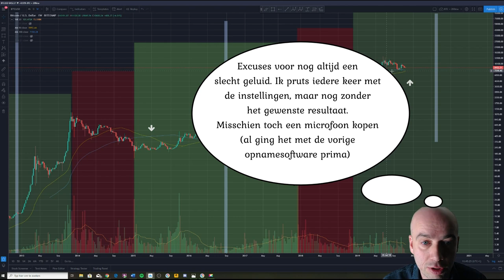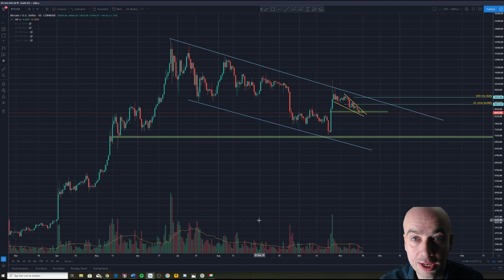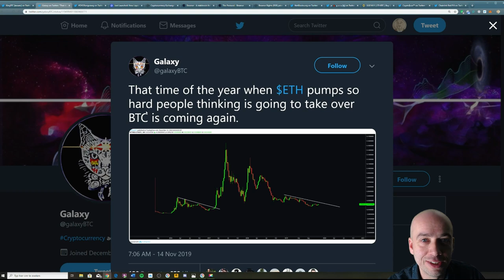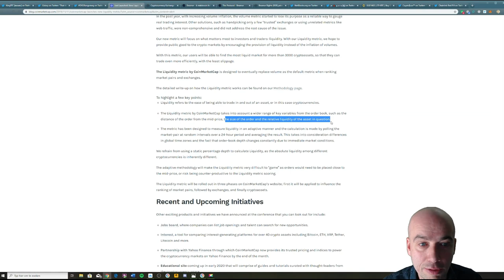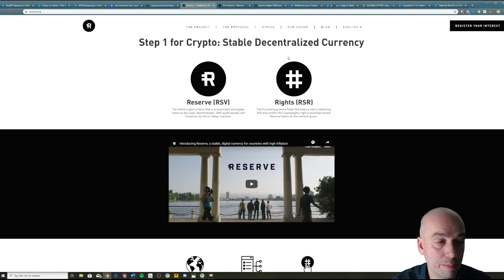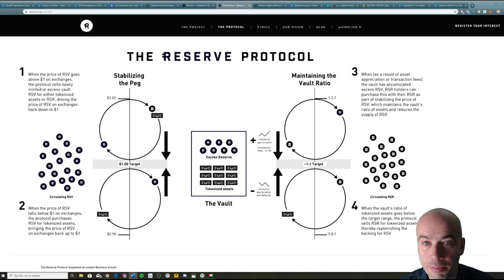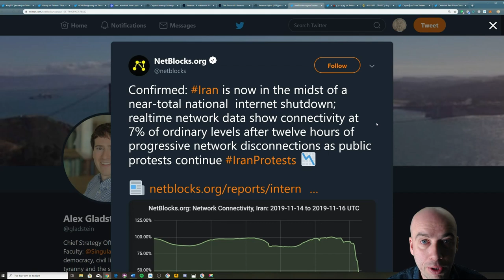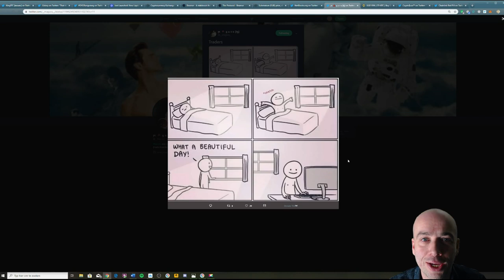(292) Reserve Protocol ($RSR) e.a. nieuws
In deze aflevering kijken we naar de koers van Bitcoin, Vechain nieuws, Deutsche bank, IDEX 2.0, Tunesische digitale munt e.d.

Heb je vragen, of behoefte je aan te sluiten bij een objectief onderzoekende, enthousiaste groep? Kom dan ook bij onze discord

Alle uitzendingen zijn ook te zien op Bittubers.com (en daar verdien jij crypto door te kijken naar video's - en ook ik verdien crypto als je daar kijkt):

Tip: installeer de airtime extensie in je browser en verdien gratis crypto: referral

Mocht je lid willen worden van een van onderstaande beurzen, gebruik dan a.u.b. onderstaande links. Hiermee ondersteun je dit kanaal, bij Coinbase krijg je bovendien zelf ook € 8,-, bij de andere beurzen kost het je zelf niets: